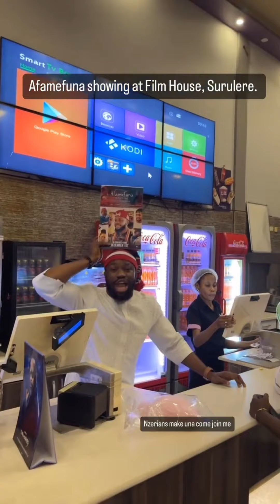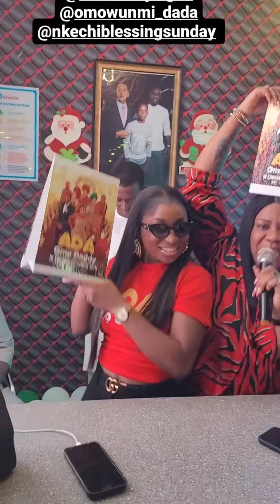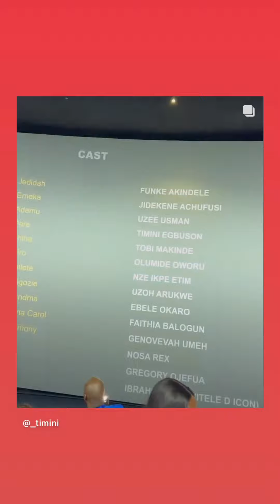STAN NZE, GENEVIEVE, Mercy etc VISIT CINEMAS TO MARKET A TRIBE CALLED JUDAH, ADAOMODADDY & AFAMEFUNA